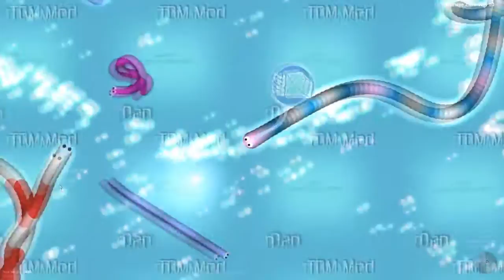Crazy Dancing DanTDM Snake | Slither.io DanTDM Mod/Skin Slow Motion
TheDiamondMinecart // DanTDM Skin in Slither.io
Come on there are a lot of people that deserve their own skin in Slither.io so I've decided to make DanTDM Skin.